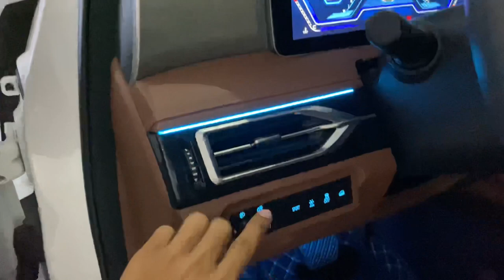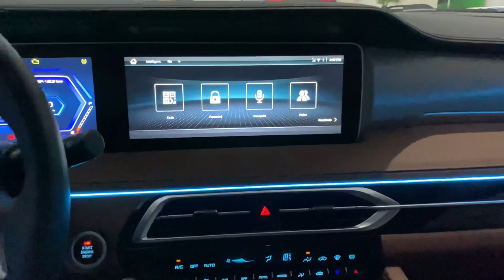Wow New Haima 7X MPV Perfect for family | in-depth Walkaround Interior and Exterior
Thanks To : Haima Cambodia